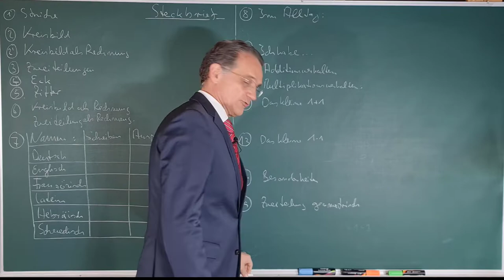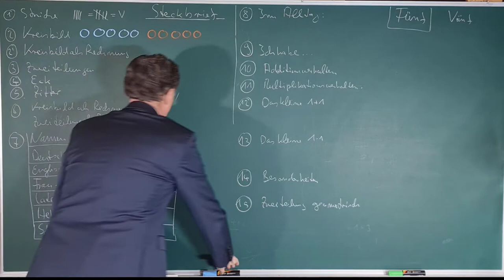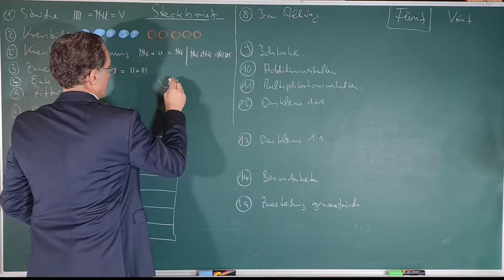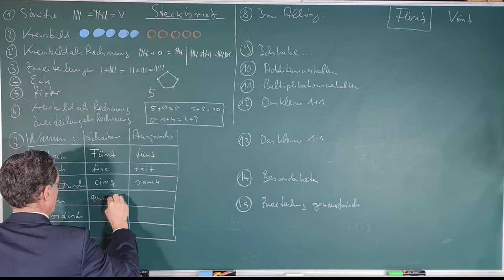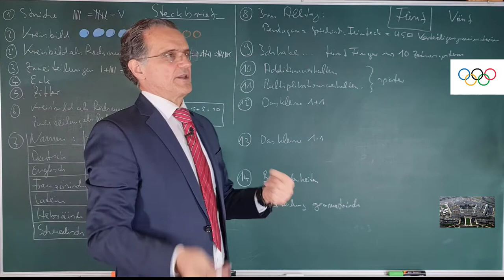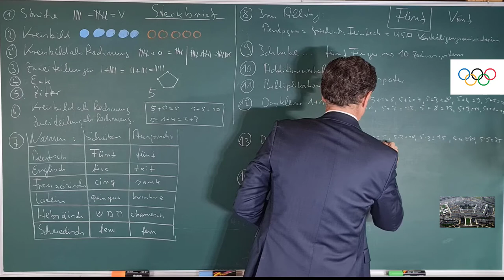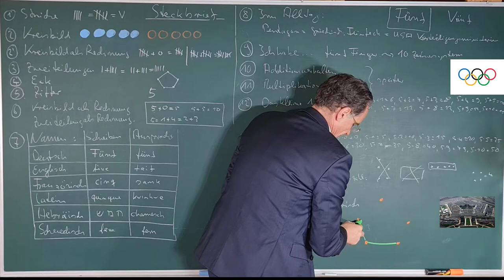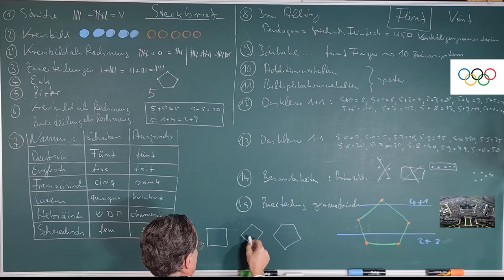v1.1.2.6.5 (Grund) Fünf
(Grund) Die Fünf macht den ersten Block in der Kreis- oder Kugeln-Darstellung komplett, da sie genau die Hälfte von Zehn ist. Und Zehn ist die Basis unseres Zehnersystems. Deswegen heißt es ja so. Ansonsten kommt die Fünf noch bei den üblichen fünf Fingern pro Hand und Fuß von allen möglichen Tieren vor. Das Pentagon (Griechisch für Fünfeck), der Hauptsitz des Verteidigungsministeriums der Vereinigten Staaten, ist in der Form eines Fünfecks gebaut.

Präsentiert von Jörg Kunze.

Voraussetzungen:
Schulmathematik, Zählen, ein wenig rechnen mit Strichen und Punkten, Zählen, Addieren, Pack-Schreibweise von Zahlen.

Buch:

Basiswissen Grundschule – Mathematik
Ute Müller-Wolfangel, Beate Schreiber (Autoren)
Bibliographisches Institut (Verlag)
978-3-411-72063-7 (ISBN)